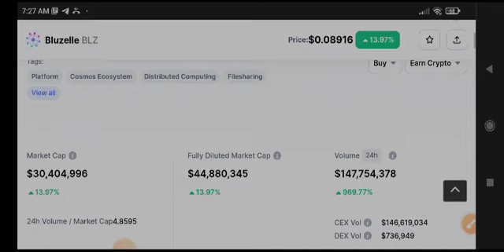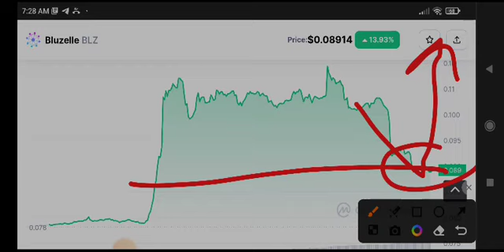Bluzelle BLZ Price Prediction! BLZ Coin News Today